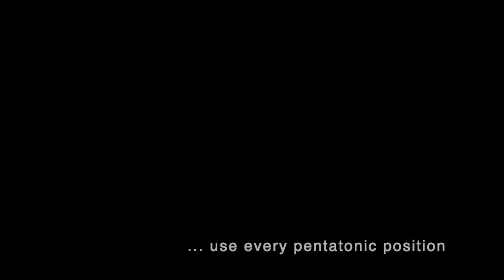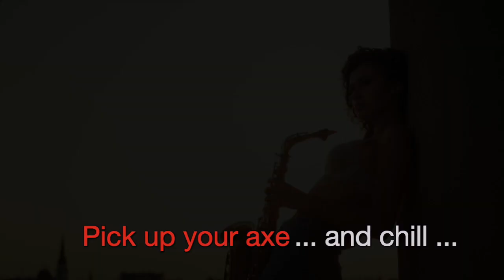Backing Track "Let's Dance in C minor"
Stream all our stuff right from the website. Enjoy!!